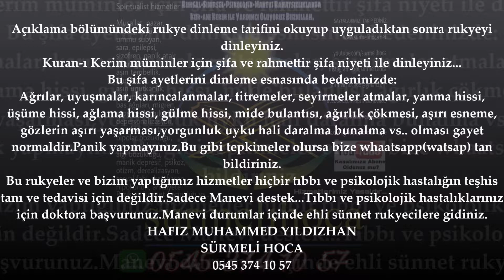Asperger Sendromu Tedavisi, Asperger Bozukluğu İçin Dua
56.RUKYE AYETLERİ: Asperger Sendromu Tedavisi, Asperger Bozukluğu İçin Dua, Asperger Bozukluğuna şifa ayetleri, Asperger Bozukluğu İçin Rukye Ayetleri Kuranı Kerim deki cinleri yakan cinlere azap veren en etkili ayetler dendir. Cinler, büyüler, nazar, hased, kısmet kapalılığı, rızık kapalılığı, ümmü sıbyan, aile içi huzur, eşler arası sevgi, eşler arası muhabbet gibi bir çok manevi sıkıntılar da bu ayetler okunur ve dinlenir. Evdeki huzur un, evdeki pozitif enerji nin artması için sürekli evinizde rukye ayetleri kuranı kerim dualar zikirler çalması gerekir. Manevi sıkıntılar (büyü, nazar, cin musallatı, haset vs.) konularında korunma ve kurtulma yolları için sayfamızı sohbetler imizi takip ediniz.

Aziz Kardeşlerim